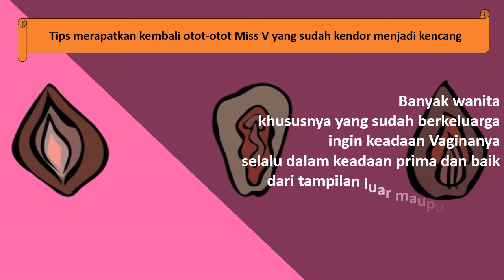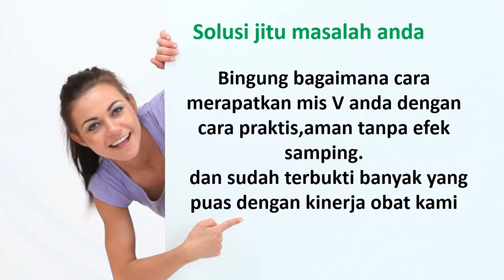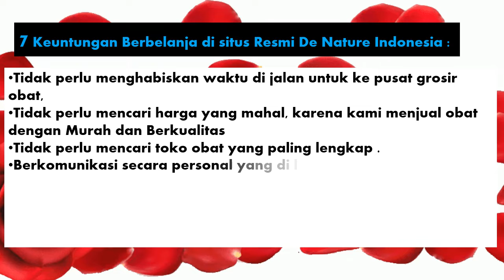Begini Cara Merapatkan Miss V | Bikin Suami Anda Betah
SELALU READY STOCK.
 SILAHKAN LANGSUNG DI ORDER SEKARANG JUGA...

Miss v adalah organ intim wanita yang perlu dirawat, baik itu kebersihan maupun kesehatannya. Salah satu jenis ramuan yang paling banyak dicari kaum wanita adalah ramuan untuk merapatkan vagina. obatperapatmissvdenature tvsdenature tongkatvaginasuper #

Banyak wanita yang setelah menikah dan melahirkan anak, lupa mengurus diri, tidak lagi memperhatikan kebutuhan suami. Akibatnya vagina jadi longgar, tidak menyenangkan seperti ketika belum memiliki anak.Para ibu yang habis melahirkan biasanya menjadi kurang bergairah melakukan hubungan intim dengan suami, karena Miss V yang melonggar.merapatkan miss v merupakan hal yang harus dilakukan seorang ibu yang telah mengalami proses kelahiran.
Karena dengan cara mepartkan vagina dapat memuaskan para suami dan meningkatkan kualitas hubungan suami istri. Namun seiring dengan bertambah usia dan melahirkan menjadi faktor yang menyebabkan vagina menjadi longgar jika tidak di rawat.
PAKET

- 1 botol Gurah V isi 50 kapsul
- 1 TVS CRYSTAL

MANFAAT PAKET VS CRYSTAL DAN GURAH V:

-Untuk membantu menyembuhkan keputihan.
-membantu merapatkan organ kewanitaan
-menghilangkan jamur yang tumbuh di dalam mulut rahim
-membantu menghilangkan bau tak sedap pada organ kewanitaan
-mempersempit dan memperkesat miss v.sehingga gairah lebih mencengkram
De Nature Indonesia Merupakan perusahaan yang   bergerak dalam bidang pengobatan herbal, obat kami terbuat dari 100% bahan alami yang di olah dengan alat mederen sehingga menghasilkan obat yang berkualitas  dan telah memenuhi standar dari dinas kesehatan.

Legalitas Obat De Nature Indonesia :

~ Terdaftar Kementrian kesehatan BPOM RI
~ Bersertifikat hallal MUI (sudah dijamin Kehalalannya)
~ Bersertifikat ISO 9001:2015 (management mutu bersetandar Internasional)
~ Apoteker yang berpengalam dan proses produksi sesuai alur CPOTB (cara pembuatan obat tradisional yang baik)
~ Bebas BKO (Bebas bahan kimia Obat)

Kelebihan pengobatan kepada kami:

1.Tidak perlu repot ke apotik/dokter
2.Konsultasikan free (gratis) dan ditangani oleh
costemer servis berpengalaman tentang penyakit
tersebut.

Pemesanan lewat whtasap :
NAMA :
ALAMAT LENGKAP :
NO HP :